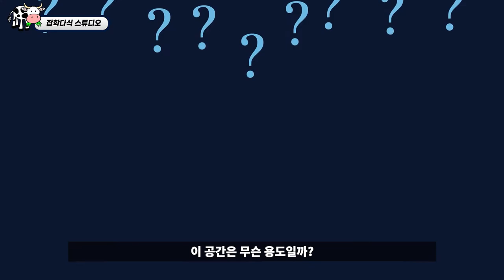엘리베이터 속 숨겨진 의문의 방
엘리베이터에 숨겨진 공간이있어요

아주 기분이 이상해지는 엘리베이터의 비밀!

잡학다식 스튜디오 훈즈입니다!